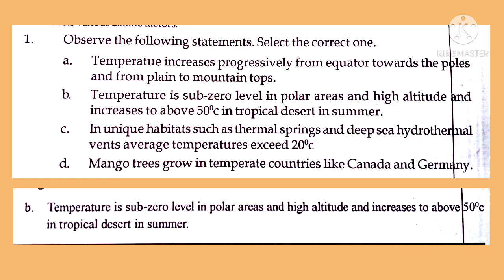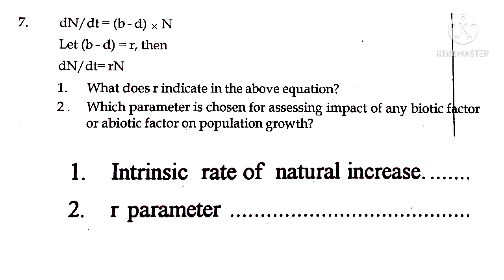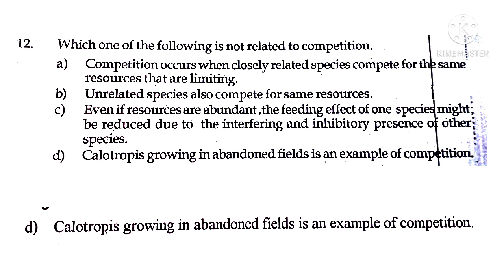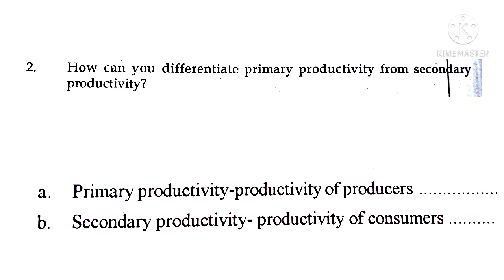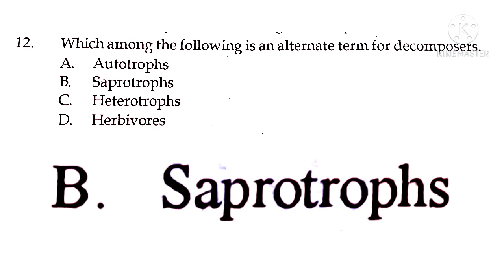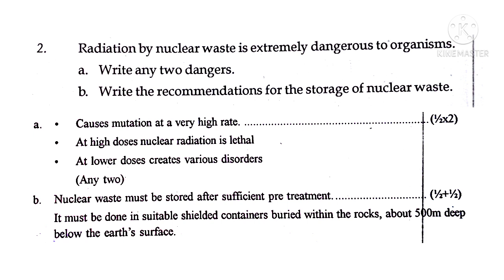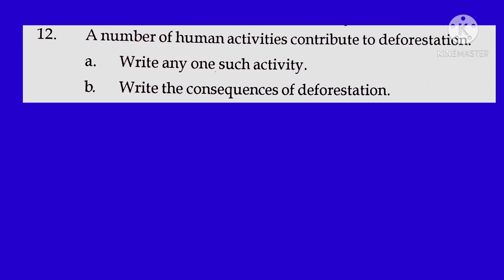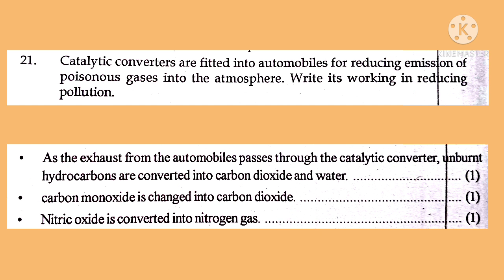NCERT PlusTwoBiology:+2BotanyRevisionQuestions:Part IV;Chapters 6,7&8: Organisms and Populations...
This video explains the revision questions in plus two Botany syllabus.